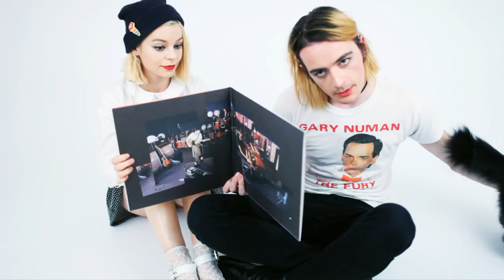COMPUTER SHOW - YOU CAN DO THIS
blur by the band blur